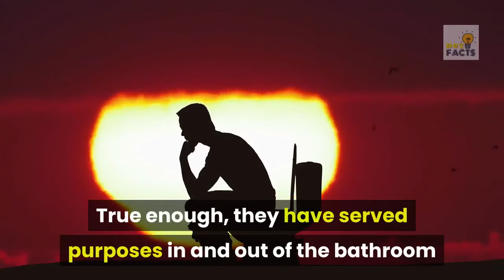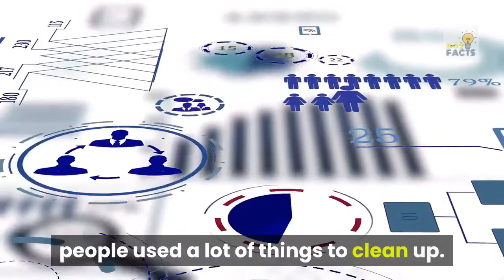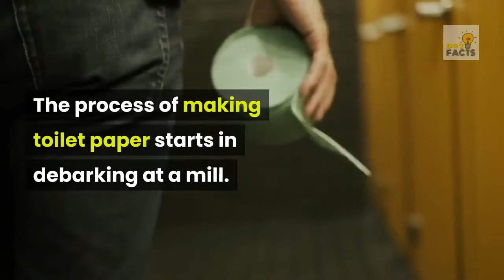50 Toilet Paper Facts That You Never Knew You Needed | DotFacts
Hi in this video I describe 50 Toilet Paper Facts That You Never Knew You Needed | Toilet Paper Facts | DotFacts
Please Follow on Social Media for daily Updates.